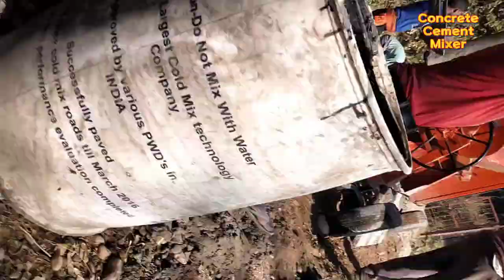Cement Mixer Machine ka Gair Kharab ho Gaya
नमस्कार दोस्तों  हमारे यहां सभी प्रकार के कंक्रीट मिक्सर मशीन बनाए जाते हैं और खेती किसानी से संबंधित सभी प्रकार के औजार व मशीनरी बनाई जाती है

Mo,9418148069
098379,15794